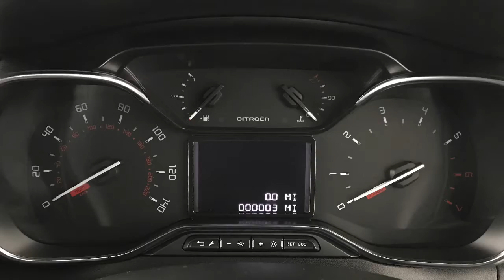2019 Citroen C3 5dr Hat 1.2 Puretech 110 Flair Au S/s - ~ Miles | Richmond Motor Group Portsmouth